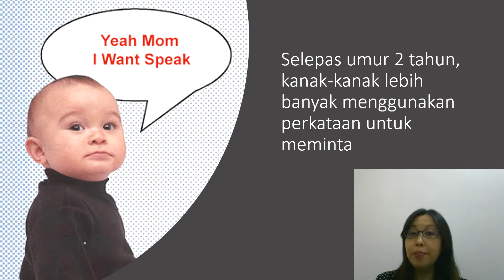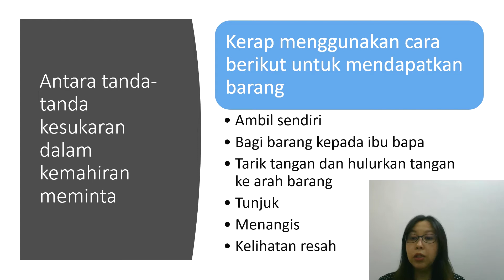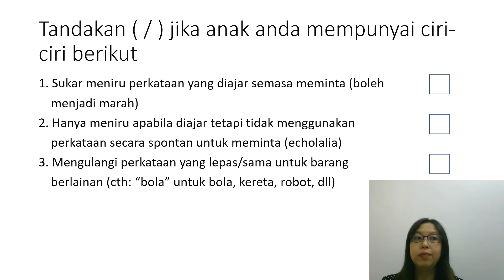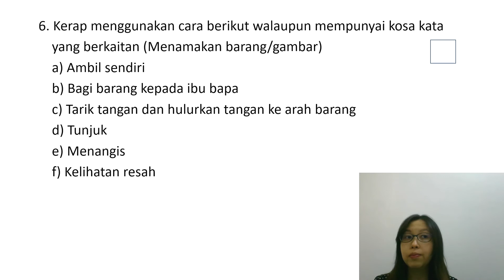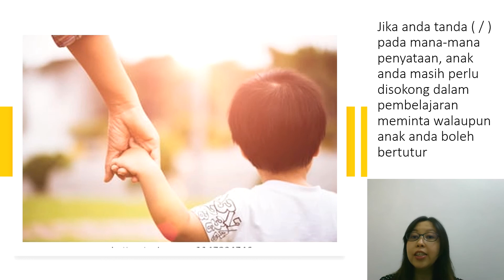Jom Ajar Anak Berkomunikasi: Kemahiran Meminta Part 2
Anak anda sering menangis atau menunjukkan tingkah laku mencabar jika inginkan sesuatu?
Ibu bapa tidak tahu bagaimana untuk memulakan komunikasi bersama dengan anak?
Kemahiran meminta ialah kemahiran paling awal yang perlu dilatih bagi menggalakkan komunikasi antara ibu bapa dan anak.
Kemahiran ini juga membantu mengurangkan tingkah laku mencabar anak.
Jom kita ikuti pembelajaran dalam talian dengan topik "Jom Ajar Anak Berkomunikasi"
Perkongsian ini disampaikan oleh Puan Yong Ennie, Speech Therapist di GENIUS Kurnia.

Video Part 3 akan menyusul kemudian. Nantikan kemunculannya 🤗
Jangan lupa kongsi video ini demi manfaat bersama.